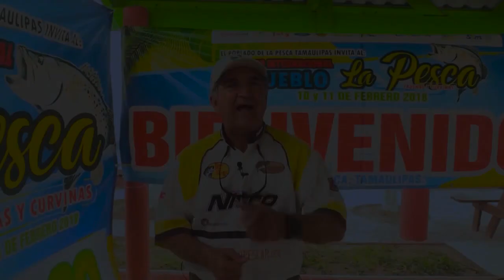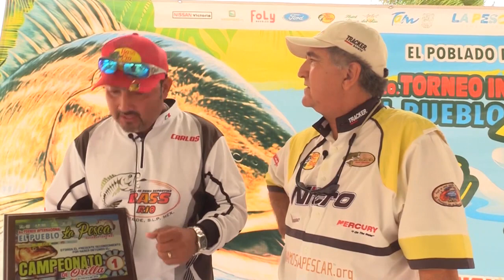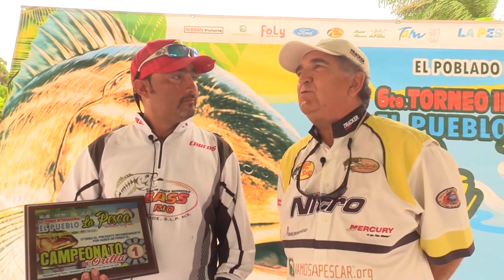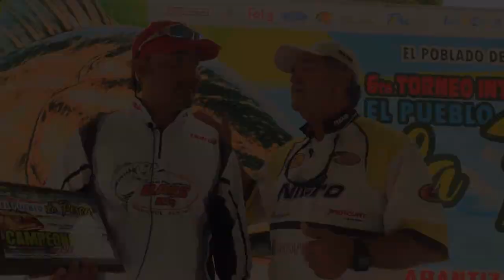Torneo Truchas y Curvinas La Pesca 2018